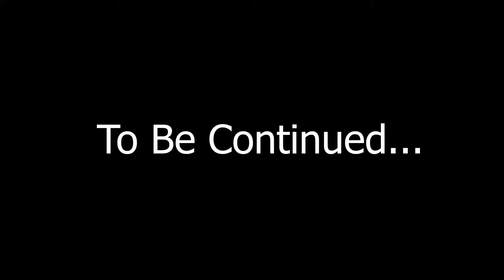Episode #2 Drug Deal Gone Wrong